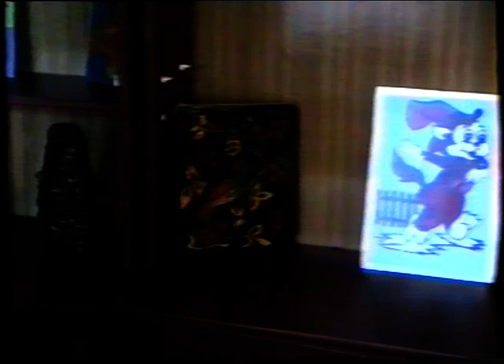Новости от 15 сентября 1993 г. Янаул